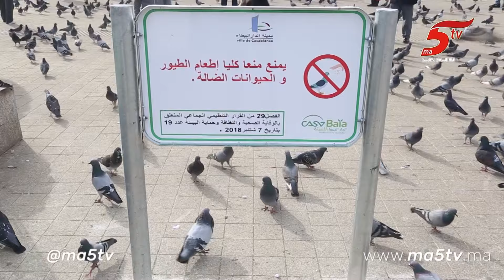البيضاويين كاعين من منع إطعام الطيور فساحة الحمام وبائع الذرة بحسرة: "لا حيدوه ليناغانوليو متشردين"